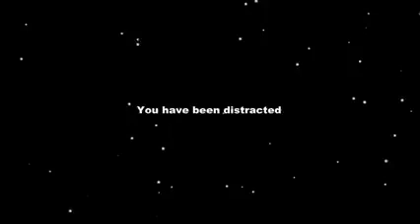among us paródia (mamute congelado)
a paródia do mamute congelado um canal muito bom no YouTube